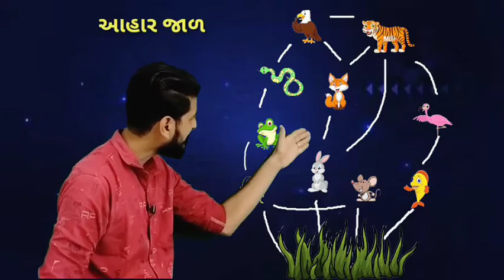Std. 10 || Science & tech. || Chapter . 15 || Part. 2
આહાર શ્રુંખલા અને આહાર જાળ ની સમજૂતી

Add.
301, Haridarshan arced,
Near shubh restaurant,
Kothariya road,
Rajkot.